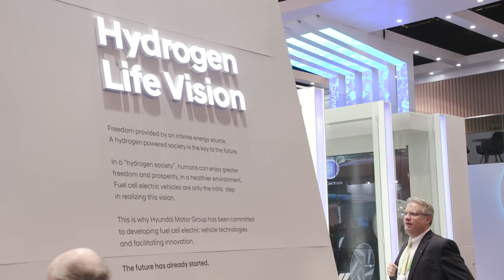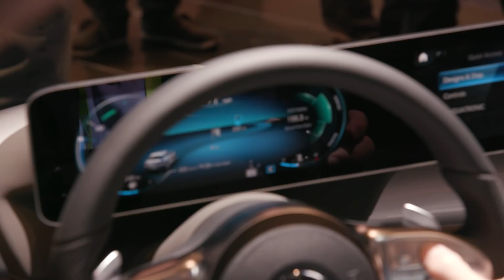CESTV 2018: Check Out Vehicle Technology on the Show Floor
CES 2018 is one of the world's premiere automotive events. Check out the show floor and hear from some exhibitors innovating vehicle technology.